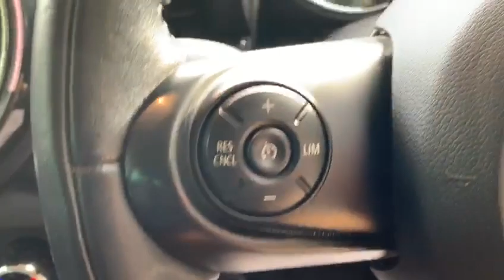MINI CLUBMAN 2.0 COOPER D 5d 148 BHP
VAT Q, NATIONWIDE DELIVERY Available. This Mini Clubman Cooper D comes with 3 Main Dealer Services. Finished in Digital Blue with Full Black Yours Leather Lounge Seats, Heated Front Seats, Satellite Navigation, Park Distance Control Front and Rear, CHILI Pack, DAB Radio, Bluetooth, Phone Prep, Dual Zone Automatic Climate Control Air Conditioning, Leather Multifunction Steering Wheel, Cruise Control with Brake Function, Black Bonnet Stripes, Roof and Mirror Caps in Black, Rain Sensors Automatic Lights, Electric Wing Mirrors, Park Assist, 17 Inch Net Spoke Alloy Wheels in Black, Keyless Go, Eco Start Stop Function, Dynamic Select, Voice Activated Controls, Isofix Rear Seats, Remote Central Locking, Alarm, Additional fees may apply, please note, not all cars are kept on site please call to make appointment and to avoid disappointment. pre delivery check, This vehicle will be sold with the benefit of A Optional 24 MONTH EXTENDED WARRANTY WITH MAIN DEALER LABOUR RATES, charged at an additional 999. Hpi Checked, Part Exchanges Welcome. VAT QUALIFYING/RECLAIMABLE IF EXPORTED AND BUSINESS USE ONLY.